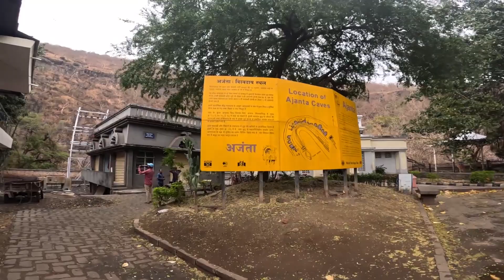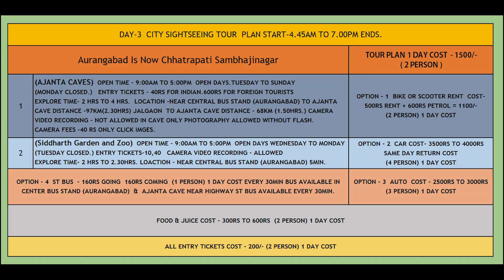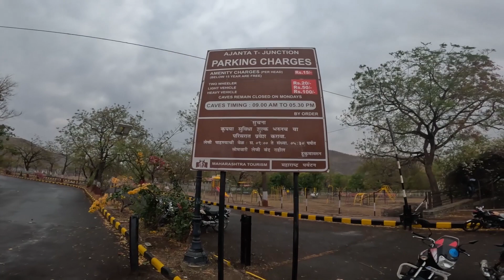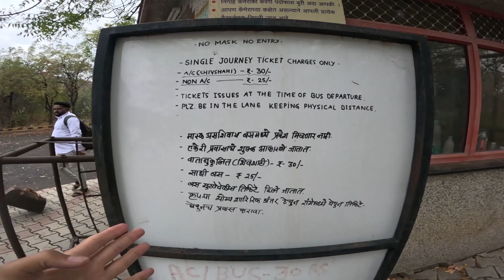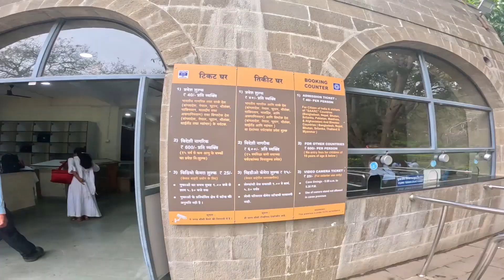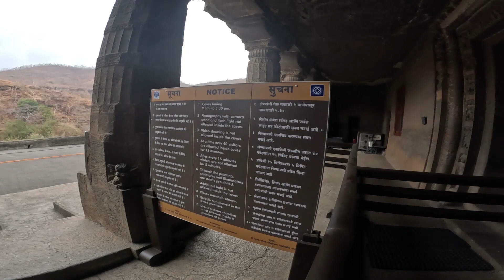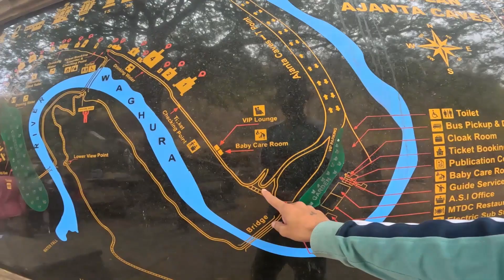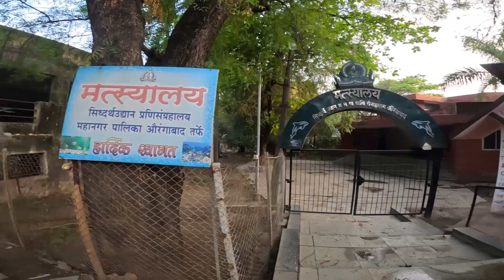ajanta caves अजंता की गुफाएं छत्रपति संभाजी नगर,औरंगाबाद Maharashtra Complete VideoGuide in Hindi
अजंता की गुफाओं का इतिहास और पूरा गाइडेड टूर | अजंता एलोरा की गुफाएं | अजिंठा लेणी
हे दोस्तों, मैंने हाल ही में 2200 साल पुरानी गुफाओं, अजंता की गुफाओं का दौरा किया, जो महाराष्ट्र में स्थित है। यह विश्व धरोहर स्थलों में से एक है।
कुल 30 रॉक कट बौद्ध गुफाएं हैं जिनमें भगवान बुद्ध के शानदार चित्र और मूर्तियां हैं।
अजंता की गुफाओं का निर्माण दो चरणों में हुआ, पहला दूसरी शताब्दी में और दूसरा चौथी-छठी शताब्दी में।
इस वीडियो में, मैंने अजंता की गुफाओं के बारे में सभी विस्तृत जानकारी साझा की है जैसे, बस द्वारा अजंता की गुफाओं तक कैसे पहुँचें, औरंगाबाद से अजंता की गुफाओं तक कैसे पहुँचें, अजंता की गुफाओं की बस का समय, अजंता की गुफाओं का प्रवेश टिकट किराया, अजंता की गुफाओं का इतिहास, अजंता की गुफाओं की पेंटिंग और मूर्तियां और इतने पर।
तो अगर आप अजंता की गुफाओं की यात्रा करने की योजना बना रहे हैं तो इस वीडियो को अंत तक देखें।
मैंने अजंता की गुफाओं तक पहुँचने के लिए परिवहन के कई विकल्प भी साझा किए हैं जैसे औरंगाबाद में बाइक किराए पर लेना, अजंता बस बुकिंग, आदि।
AJANTA CAVES TIMING
 9:00am -  5:00pm
 MONDAY CLOSED
AJANTA CAVES TICKET
 T Point MTDC Entry Ticket
ADULT: 15rs
 T Point to caves Bus
NORMAL BUS: 25rs
AC BUS: 30rs
Main gate Entry Ticket
INDIAN: 40rs
FOREIGNERS: 600rs
 Official Guided Tour
FULL DAY: 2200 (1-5 person)
HALF DAY: 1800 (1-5 person)
MSRTC BUS BOOKING

आज के व्हिडिओ में हम आपको विश्वप्रसिध्ह अजंता गुफाओं के कुछ ख़ास रहस्यों के बारे में बताएँगे |  अजन्ता गुफाओं की पेंटिंग्स विश्वभरमे कला का एक अति उत्तम नमूना है | बौध्ह भिक्षुओ को रहने के लिए तथा उनको पूजा करने के लिए बनाये गये थे |  भारत का प्राचीन इतिहास और उसकी कासियत की ये गुफाये आज भी साक्ष्य दे रही है |

 in todays video we will see the history of india ie the history of ajanta caves . The paintings in the ajanta caves are the finest surviving ancient paintings in the world .

अजंता गुफा की इन सीढियों के रहस्य को वैज्ञानिक भी सुलझा नहीं पाए ? ऐसी सीढिया कही नहीं देखी होगी |
 things to do aurangabad
Aurangabad tourist places
Aurangabad Travel Guide
Aurangabad Places to visit
Aurangabad budget
Aurangabad hotels
Aurangabad vlog
Aurangabad trip
how to reach Aurangabad
Aurangabad tour guide

   mahendra dodia
aurangabad paryatan sthal
aurangabad to ajanta caves road
aurangabad historical place
aurangabad ellora caves
aurangabad tourist places
aurangabad famous temple
maharashtra moutain climbing
chhatrapati shivaji maharaj museun aurangabad
aurangabad caves history
samhji nager tourist plases
thrilling trek in maharashtra